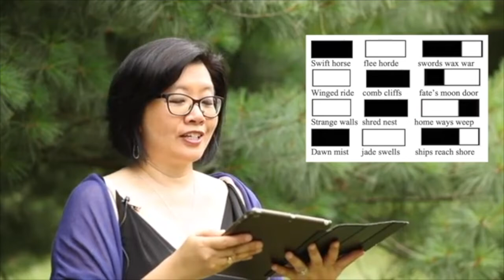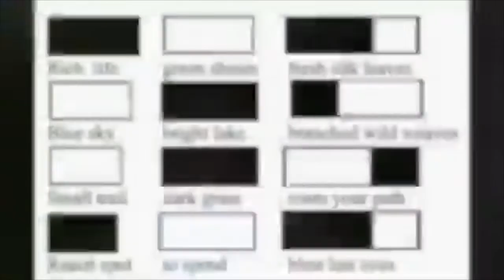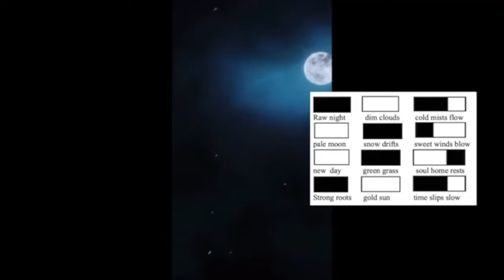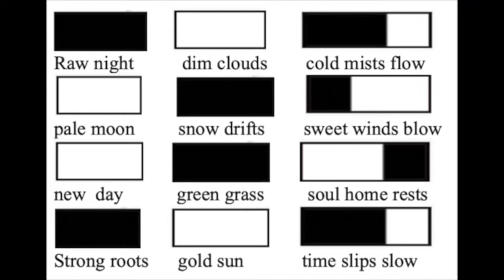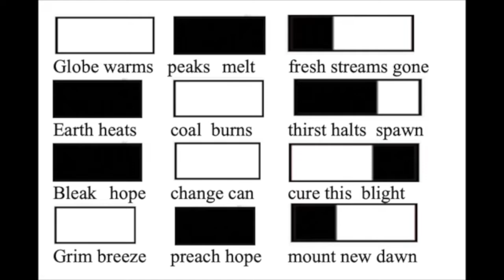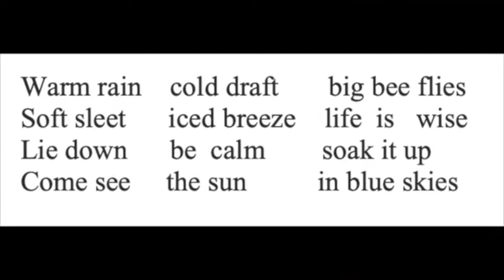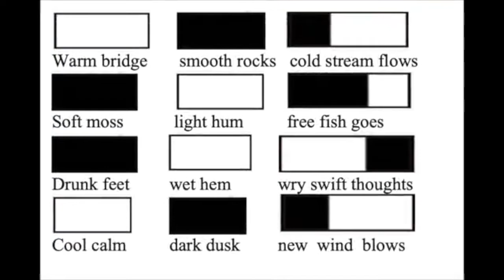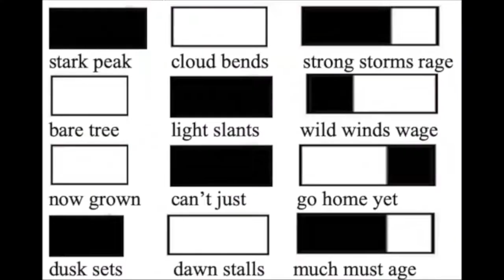Newman Prize for English Jueju 2022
Here is the award ceremony for the 2022 Newman Prize for English Jueju!